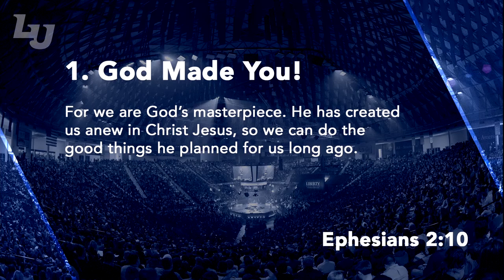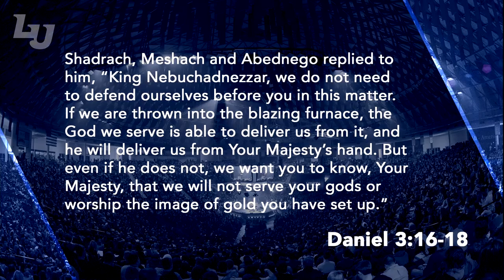Matt Fry - Liberty University Convocation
On February 1, 2017, at Convocation, North America's largest weekly gathering of Christian students,  Matt Fry, the lead pastor of C3 Church, reminded students who they are in Christ.